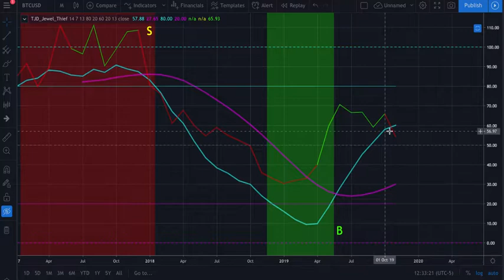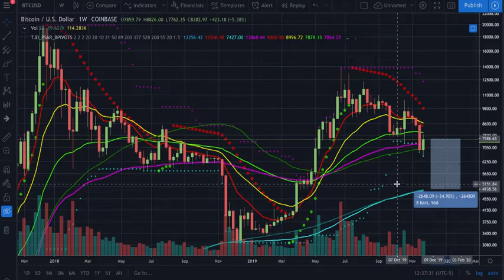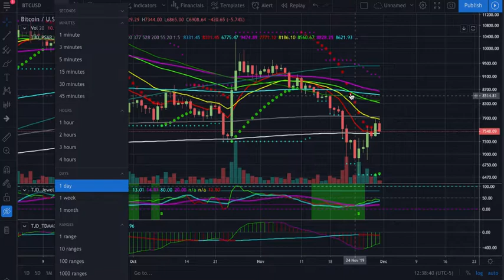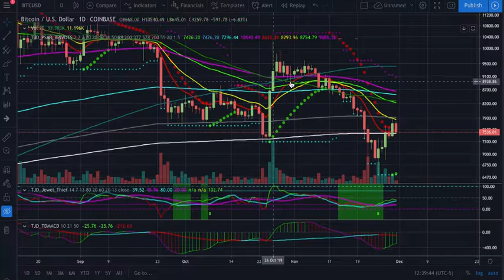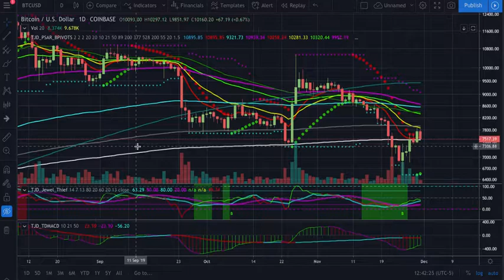CTT Monthly Close Bitcoin Rejection Dumpster Fire inbound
Crypto trend trader technical analysis, as the monthly comes to a close, bitcoin appears to be rejecting any attempt from the bulls.